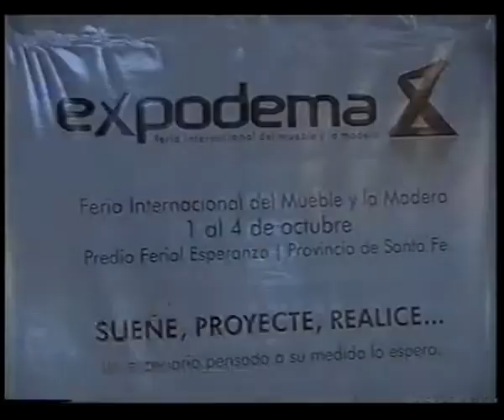Presentacion Oficial Expodema 2009Presentacion Oficial Expodema 2009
Presentacion Oficial Expodema 2009